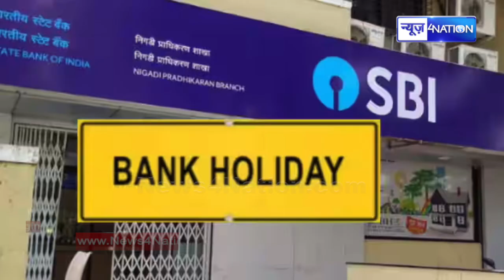Bank का जल्दी निपटा लें काम, अगले महीने 18 दिन बंद रहेंगे बैंक! Bihar News | News4Nation